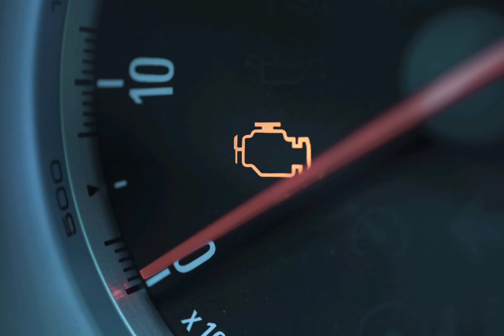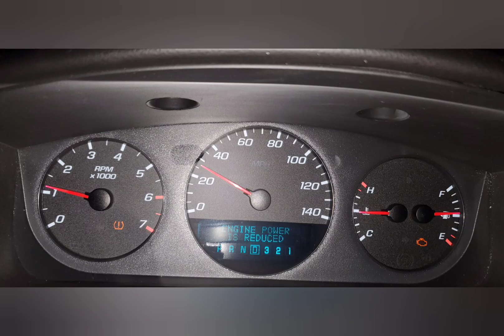MY PATROL CAR IS DOOMED